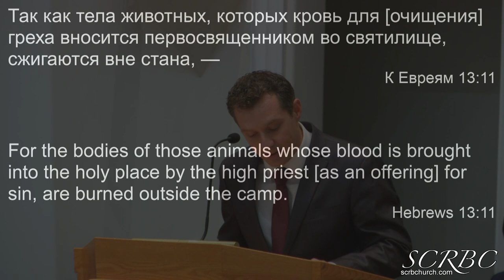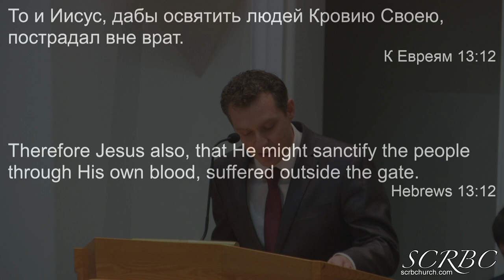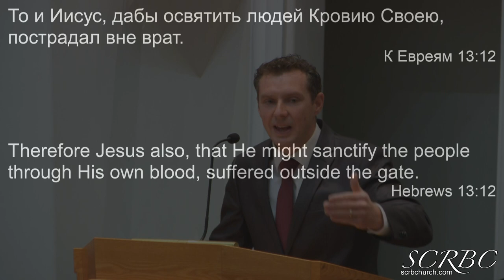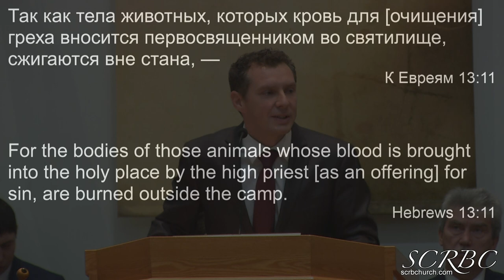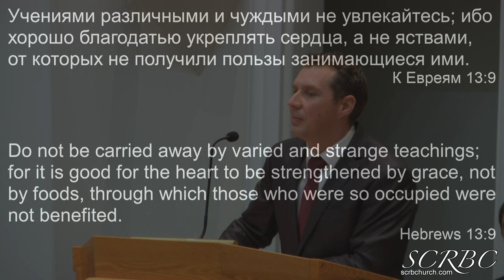2019 12 01 Жертва Вне Стана. А. Бережной